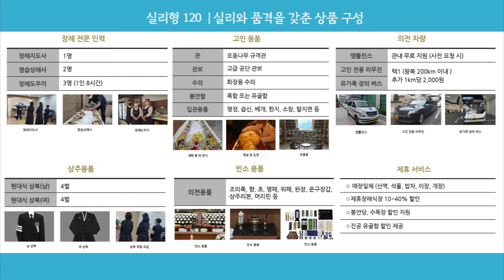대한병원장례식장 부모님 장례 후회없이 모시는 방법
24시간 상담전화 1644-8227